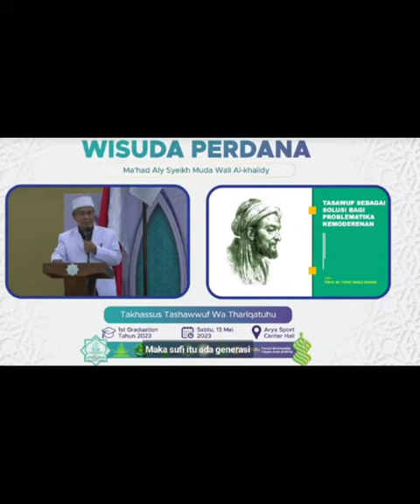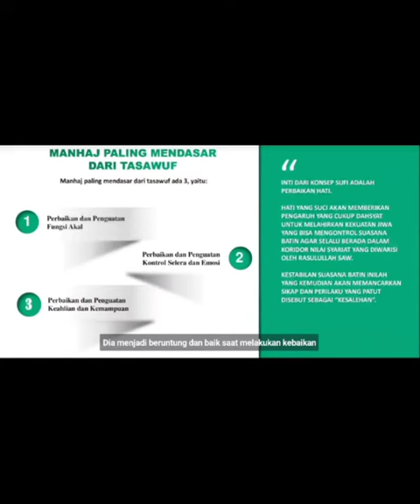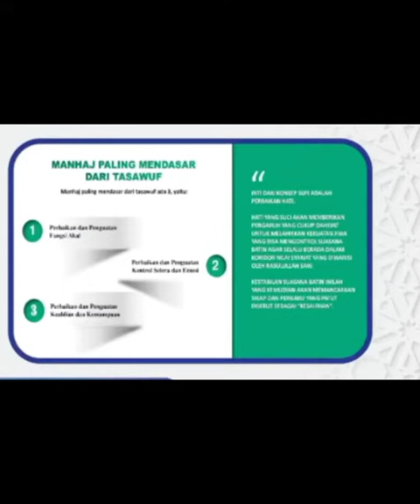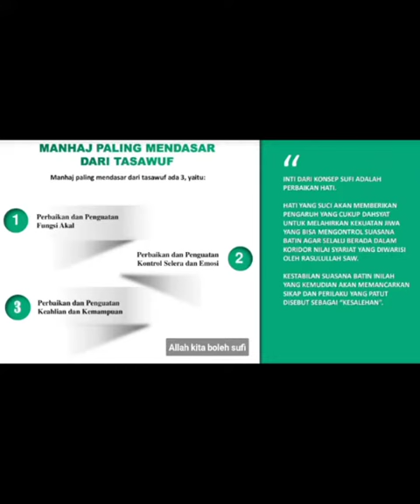Orasi Ilmiah Tentang Tasawuf - Tu Sop Jeunieb